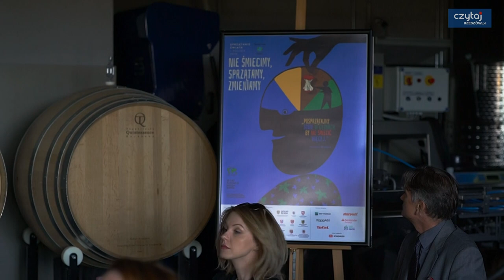Eko Eskapada w Witryłowie na Podkarpaciu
Każdy, kto choć raz brał udział w akcji Sprzątanie Świata zna Fundację Nasza Ziemia i jej założycielkę. Mija właśnie 25 lat od powstania fundacji, którą założyła Mira Stanisławska-Meysztowicz, Polka, mieszkająca w Australii. W tym czasie zarówno w Polsce jak i na świecie zaszło wiele znaczących zmian. Jedno przez te lata pozostało niezmienne, troska o kondycję środowiska naturalnego – polskiego, europejskiego, światowego.
Kampania jubileuszowa pod hasłem: „Połączyło nas Sprzątanie świata” odbywała się w formie ekologicznej wycieczki - Eko
eskapady.
Przystanki Eko Eskapady znalazły się w miejscach w Polsce, ważnych dla Fundacji i jej Partnerów lub pięknych z natury i były spotkaniem się z tymi, którzy codziennie o nie dbają.
Podkarpackim przystankiem Eko Eskapady był Witryłów na Pogórzu Dynowskim, winnica ekologiczna Piwnice Półtorak
– Grupa Marma, w dn.2 X. 2019 roku.
Grupa Marma jako organizacja zaawansowana we wprowadzaniu proekologicznych rozwiązań oraz Partner Fundacji Nasza
Ziemia, gościł Eko Eskapadę w jednej ze swoich firm - Piwnice Półtorak, w ekologicznej winnicy w Witryłowie nad Sanem.
W wydarzeniu wzięli udział przedstawiciele Fundacji Nasza Ziemia, Grupy Marma, zaproszeni goście - samorządowcy różnych
szczebli, przedstawiciele organizacji ekologicznych, politycy, dziennikarze.